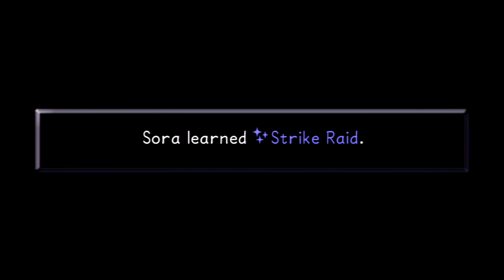KH 1.5 HD Remix: Kingdom Hearts: Final Mix: Part 25 - Pegasus Cup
I SWEAR TO GOD YUFFIE I SWEAR TO GOD

Hope you enjoy this video and the content coming from this channel :)